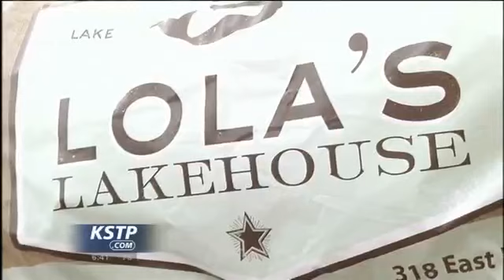Taste of Minnesota Thrives in New Waconia Home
Food, music and family fun is back at the Taste of Minnesota, except this time it's at the Carver County Fairgrounds in Waconia. People gathered all day to gear up for not one, but two fireworks shows. Oddly enough they have the recent flooding in the state to thank for twice the fun this Fourth of July. This week was supposed to be business as usual in Waconia, until the Taste of Minnesota rolled into town.